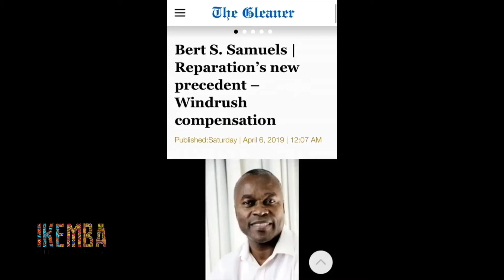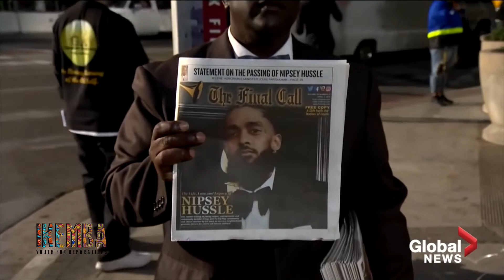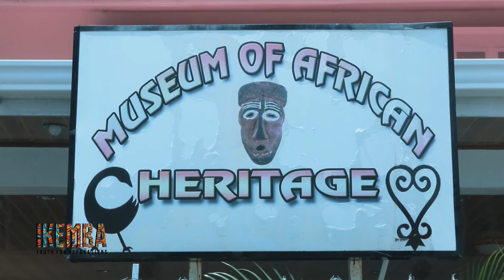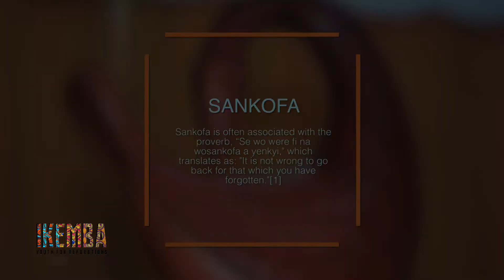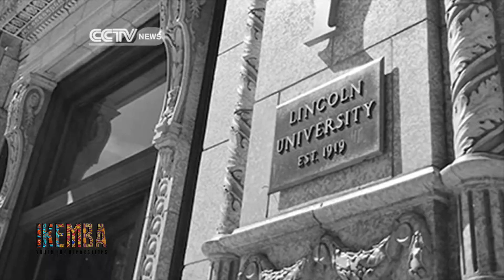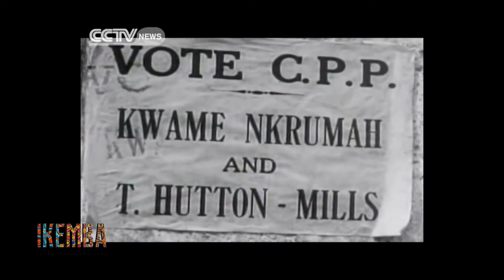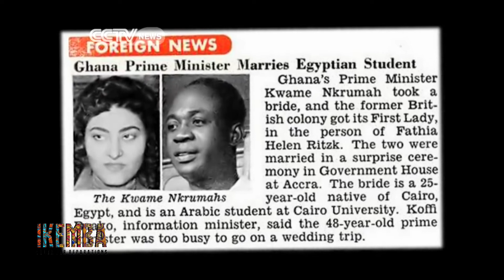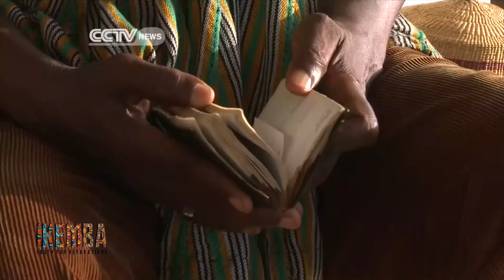Ikemba- Youth for Reparations, TV show April11, 2019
First aired at 21.05 on Thursday April 11, 2019 on NCN Channel 11, in Georgetown Guyana.
What's Trending?
A short discourse on the Ghanian Leader Dr. Kwame Nkrumah.